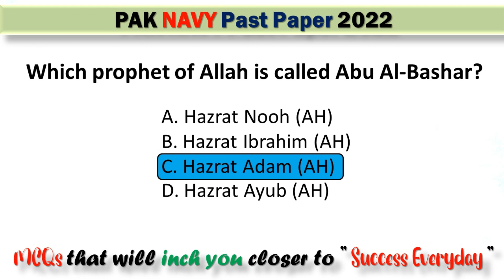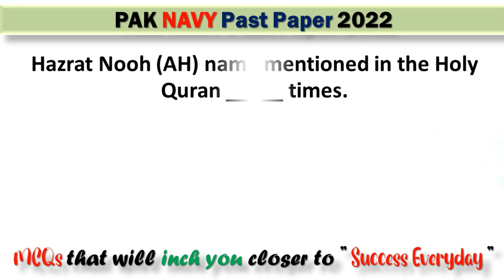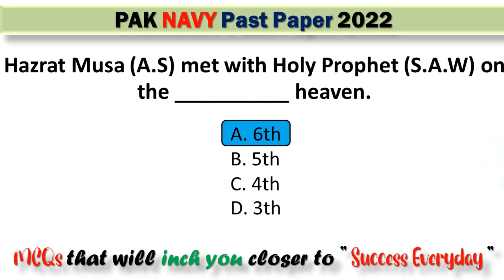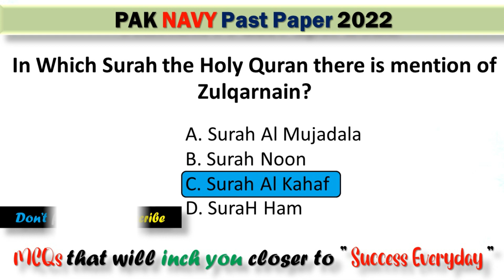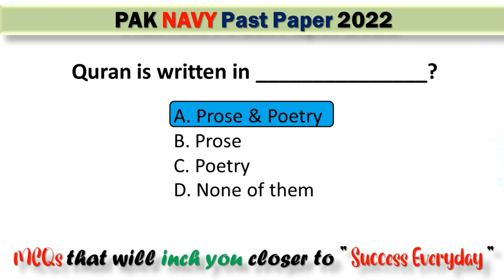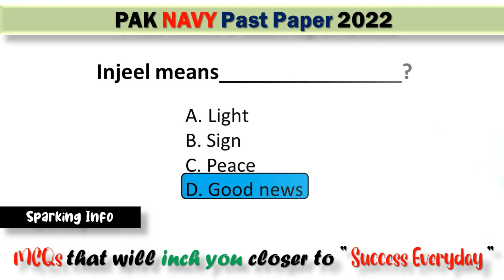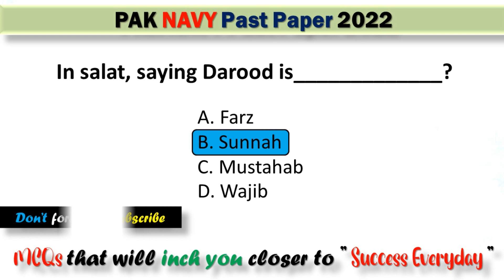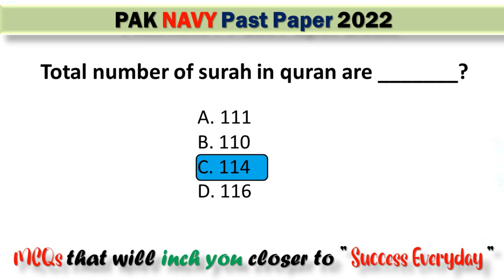pak navy sailor initial test 2023 | pak navy sailor test preparation